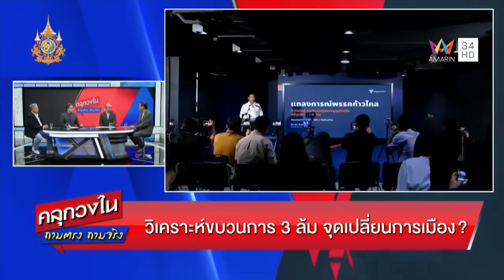ใคร? คือเงามืดเบื้องหลังการเมืองเละตุ้มเป๊ะ | คลุกวงใน ถามตรง ถามจริง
รายการ คลุกวงใน ถามตรง ถามจริง
ช่อง 34 Amarin TV วันอังคาร เวลา 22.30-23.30 น.

พัชระ สารพิมพา และ อิทธิพันธ์ บัวทอง
สนทนากับ สุรนันท์ เวชชาชีวะ และ พล.ท.ภราดร พัฒนถาบุตร

✓F.M. 96.0 MHz
✓FB LIVE: Zaabnewsradio